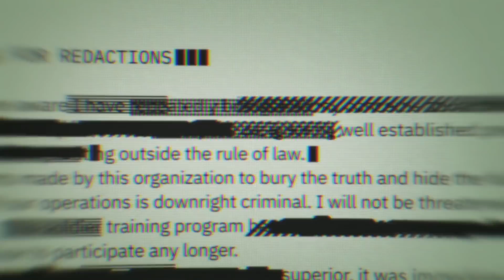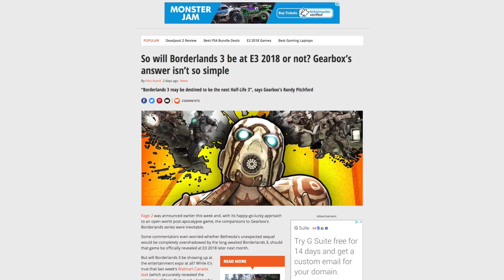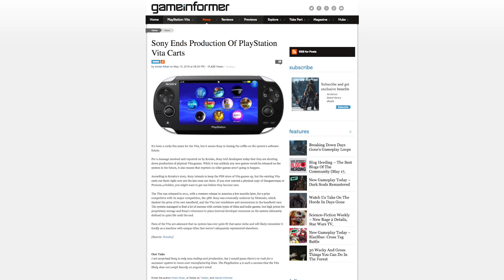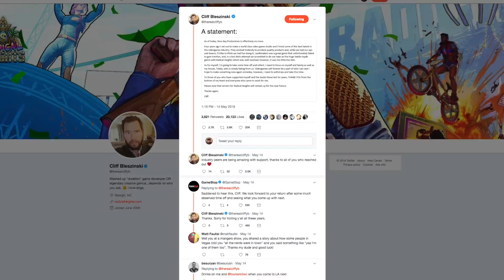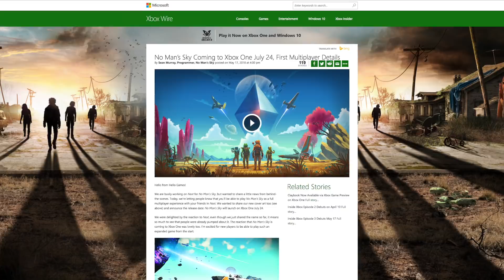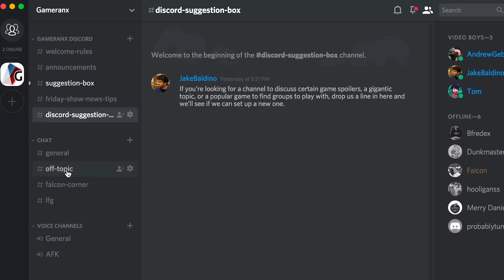TREYARCH REVEALS WHY BLACK OPS 4 WON'T HAVE CAMPAIGN, BIG STUDIO SHUTS DOWN, & MORE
Metro Exodus delayed, Black Ops IIII multiplayer is revealed, No Man's Sky attempts a comeback, Borderlands 3 remains a mystery, and more gaming news happening this week.

            ~~STORIES~~